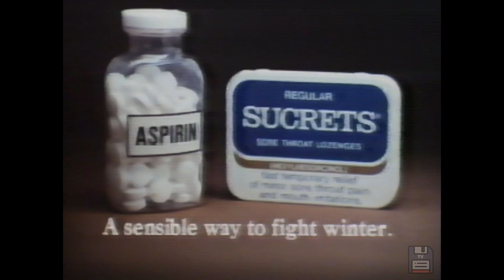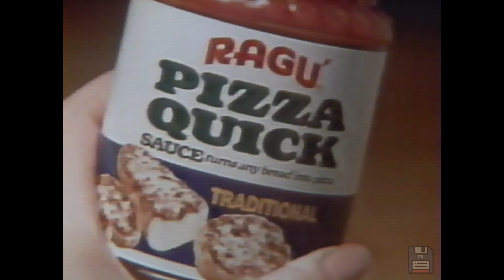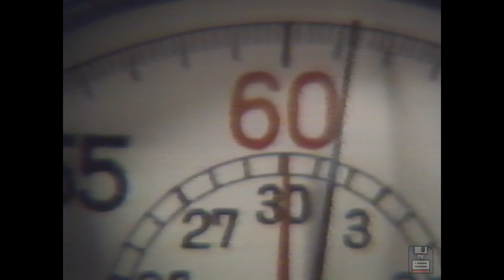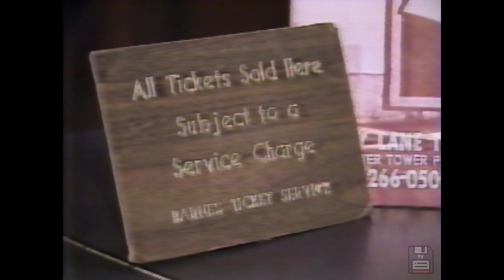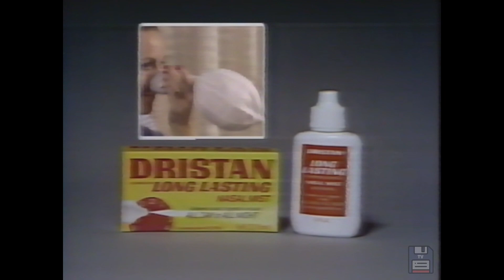80s Commercials: Goldie Hawn, Ford Fairmont, Brite, Nuance, Sucrets, Eastern Airlines, Playtex📼📺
These were originally shown on WMAQ NBC channel 5 in Chicago Illinois on October 9, 1980.

The complete list of commercials:
NyQuil
Ford Fairmont
Come 'n Get It Dog Food
Wendy's - We Have The Taste
Enhance Conditioner
Brite
Columbian Coffee
NBC - Thursday Night at the Movies Will Return bumper
NBC - Revenge of the Stepford Wives
Stardust Memories
NBC - News Center 5 bumper
NBC - Thursday Night at the Movies Resumes bumper
Private Benjamin
Nuance
Aquafresh
Sucrets
NBC - Flintstones, Speak Up America, NBC Magazine bumper
Ragu Pizza Quick Sauce
Phillips 66
Vaseline Jelly
Primatene
NBC - Centennial bumper
NBC 5 - News Center 5 bumper
Dave O'Neal for US Senate
Eastern Airlines - New York
Prince Matchabelli Cologne
Agree Shampoo
It's My Turn
Tums
NBC  Little House on The Prarie, Other Side of the Mountain bumper
Swanson Chunk Chicken
NBC 5 - Ticket Special Report
NBC 5 - News Center 5 Short bumper
Signal Mouthwash
Dristan
Gloria
Playtex Bras
NBC- Escape to Witch Mountain, Revenge of the Stepford Wives
PSA - Molly Pitcher